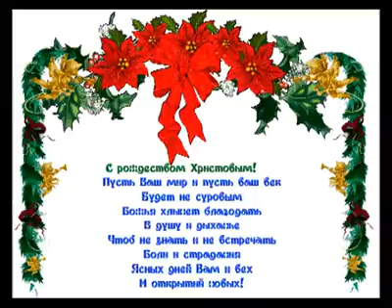Хейри Тугуз Адыгея